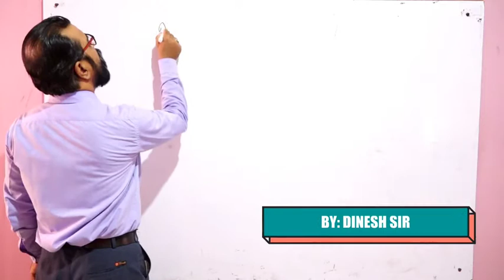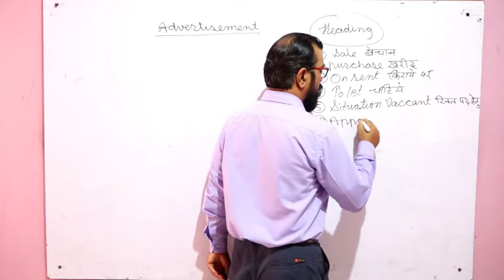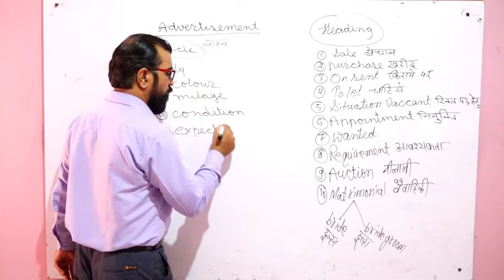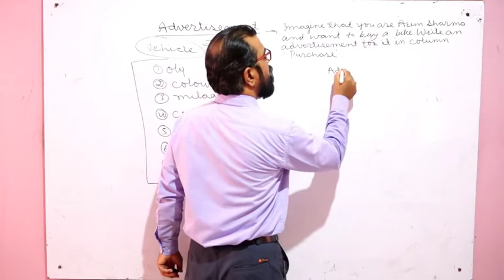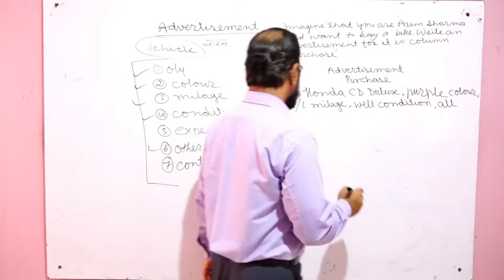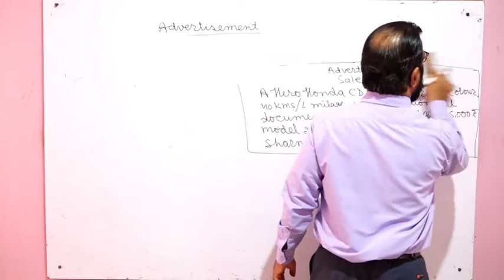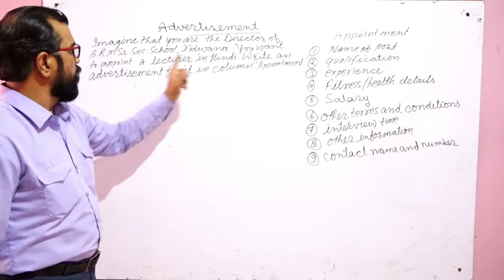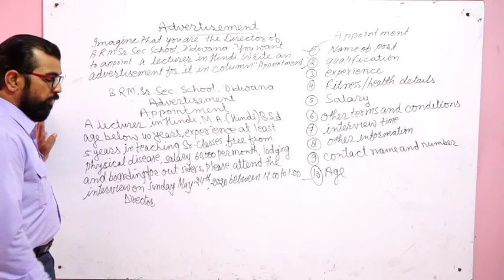Class-XII-English-ADVERTISEMENT-Lecture-1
BSER AJMER,RBSE AJMER,BOARD EXAM